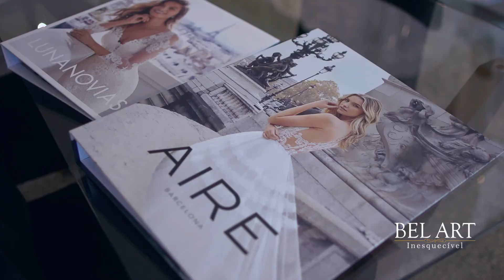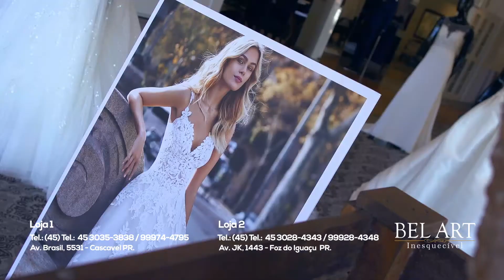Bel Art 04 03 2019